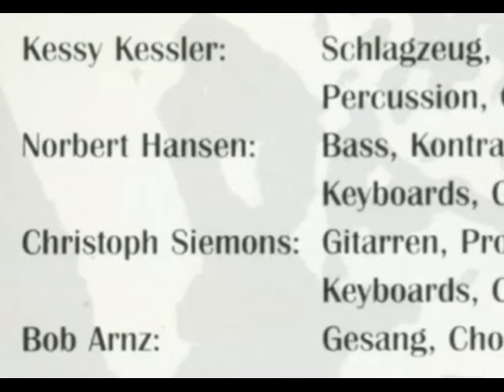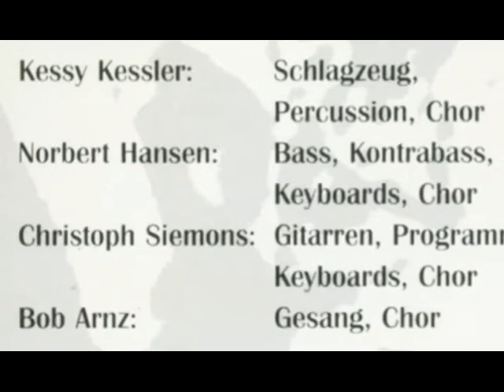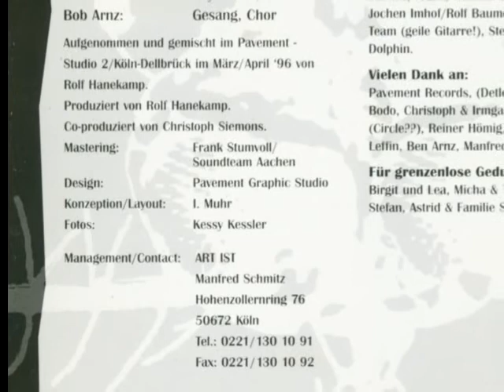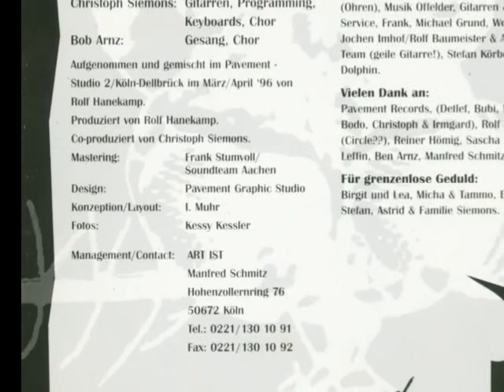HÖRSTURZ - Immer schlimmer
German Metal 1996 - From The Album "Moskito"